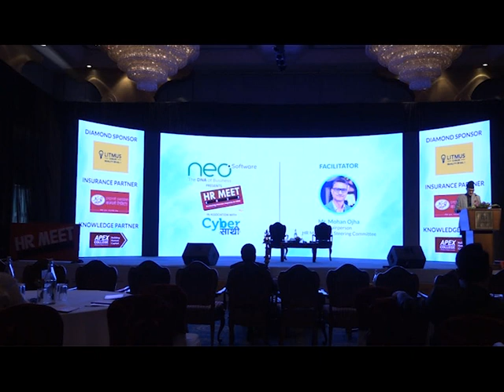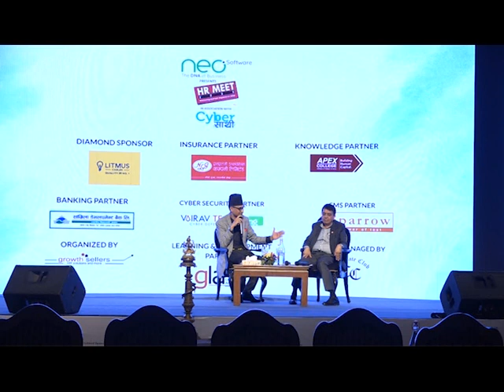A dialogue with Mr. Chandra Prasad Dhakal Co-founder and Chairman, IME Group || HR MEET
motivational video,
motivational speech,
motivational,
motivation,
study motivation,
morning motivation,
gym motivation,
motivation quoteshala,
motivational story for students,
motivational kahani,
motivational stories,
motivational speeches,
pw motivation,
exam motivation